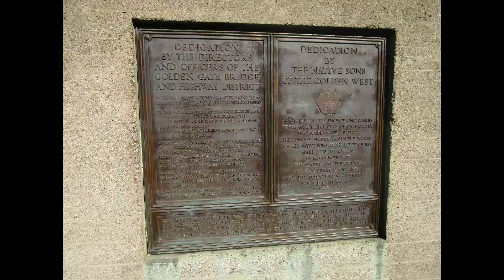American Discovery Trail Episode 1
I lied at first when I said it'd be awhile before the first video but I couldn't help but share to the world. Any and all help will he greatly appreciated with either food, a place to stay along the way or monetary donations. To donate to me my PayPal is below and to the organizations is below that.